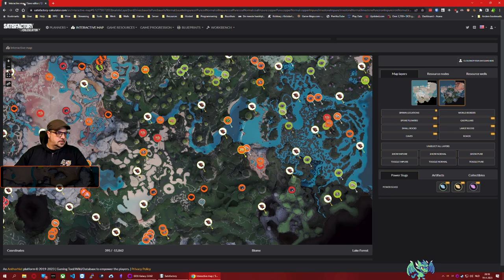Update 7 | Mainbus Aluminium prod en bauxite mijnen